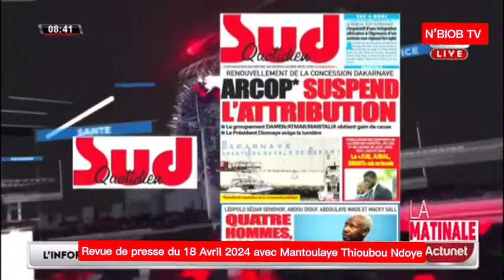Revue de presse du 18 Avril 2024 avec Mantoulaye Thioubou Ndoye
Revue de presse du 18 Avril 2024 avec Mantoulaye Thioubou Ndoyetv#SARR,ahmed aidaraIinstallation ville guediawaye aliou sall 1adjoint maire bagarra grosse panique sadio mané sané madio coupe can cameroon senegal team221 barthelemy dias ville dakar investiture ousmane sonko malick gakou macky stade diamniadio inauguration 22fevrier#2022
tange tandian  ahmed khalifa niasse  mamour diallo  maitre el hadji diouf  how to
make glass in mine survival  soldarou serigne touba samb  bougane gueye dany  serigne touba
activité clôseouTube
capo europe,
président capo,
monsieur le juge adamo,
ousmane toukara,
tounkara usa,
diabarou gorgui
Niankou ak ma ndoumbé,
korou Niankou,
tabaski Niankou,